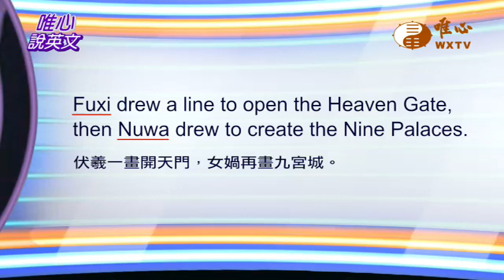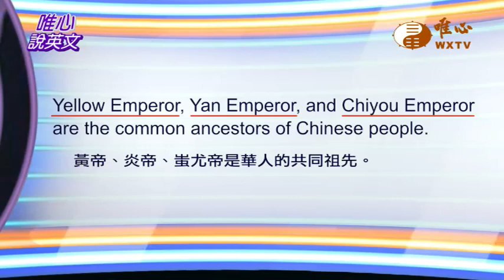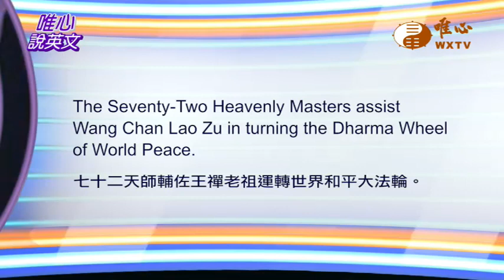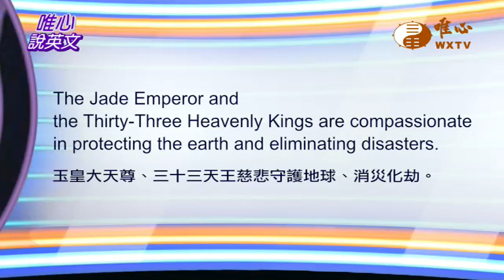【唯心說英文4】法脈｜ WXTV唯心電視台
唯心說英文 The Briefing of Weixin Glossary EP04

1. 鬼谷子 Guiguzi (鬼:幽微、隱而不顯)
2. 王禪老祖 Wang Chan Lao Zu
3. 法脈 dharma lineage
dharma (n.) 法
lineage (n.) 系譜、血統
4. 伏羲 Fuxi
5. 九天玄女 Jiutian Xuannu/ the Dark Lady of the Nine Heavens
女媧 Nuwa
6. 中華三祖 Three Chinese Ancestors
黃帝Yellow Emperor
炎帝Yan Emperor
蚩尤帝Chiyou Emperor
7. 人文始祖軒轅黃帝
The Progenitor of the Humanities - Yellow Emperor of the Xuanyuan Clan
Clan (n.)氏族
8. 中華醫農初祖神農炎帝
The Progenitor of Chinese Agriculture and Medicine - Yan Emperor of the Shennong Clan
Agriculture(n.) 農業
Medicine(n.) 醫藥
9. 中華工業初祖九黎蚩尤帝祖
The Progenitor of Chinese Industry - Chiyou Emperor of the Jiuli Tribe
Industry (n.) 工業
Tribe (n.) 部落、部族
10. 七十二天師 the Seventy-Two Heavenly Masters
11. 五百羅漢 Five Hundred Arhats
12. 玉皇大天尊  Jade Emperor
13. 三十三天王 the Thirty-Three Heavenly Kings